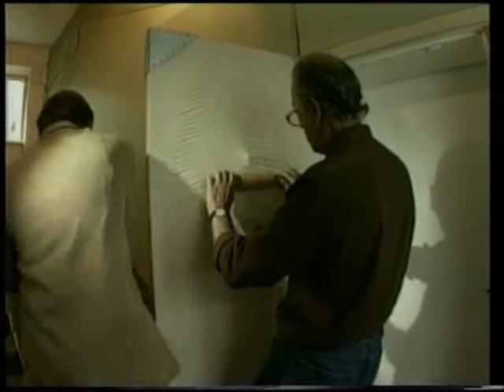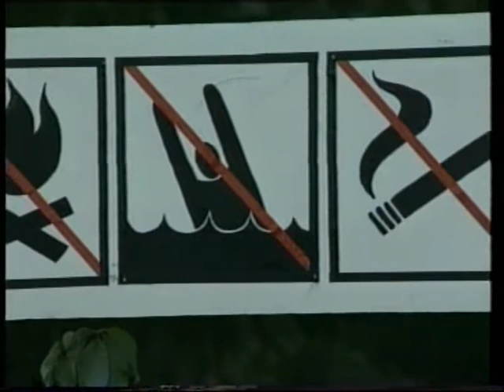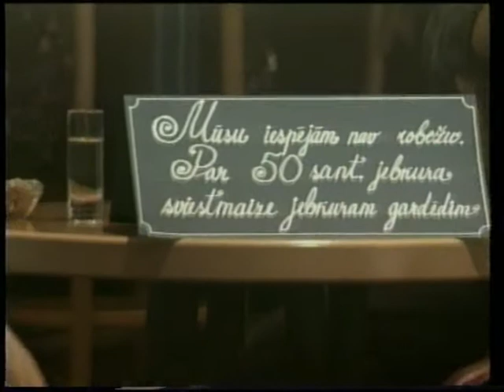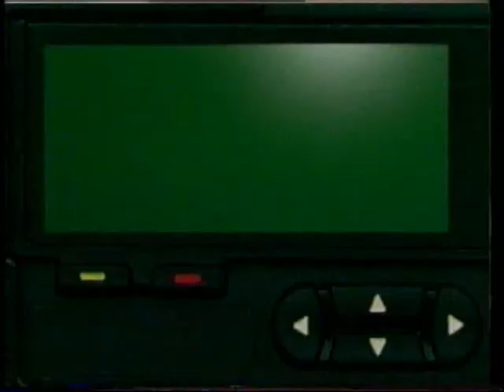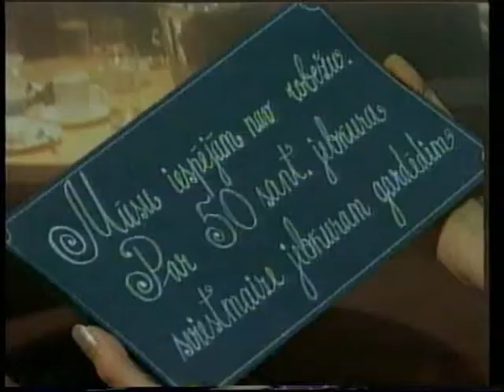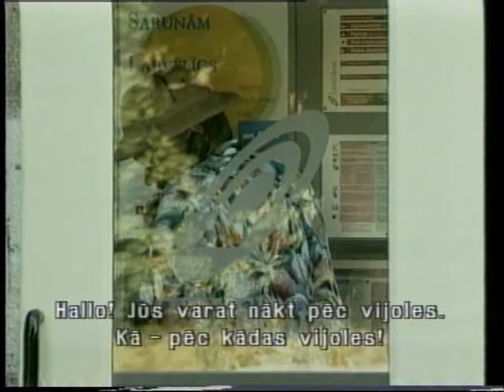Palīgā! - 1. Līmenis - 3. Filma - Sviestmaize ar ziloni - learning Latvian language